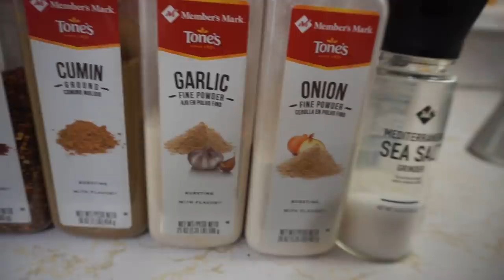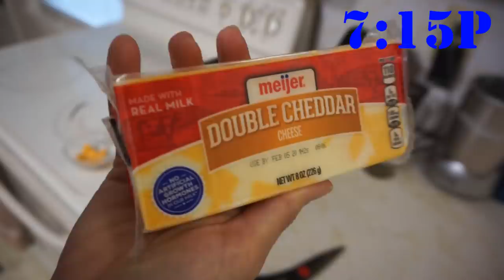2019-09-15 Keto Meal Prep/ Vlog